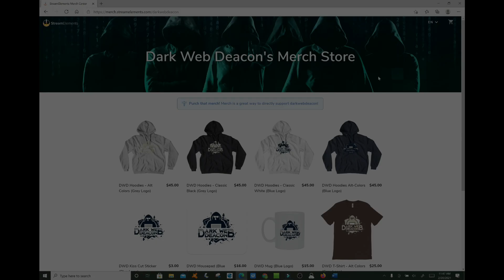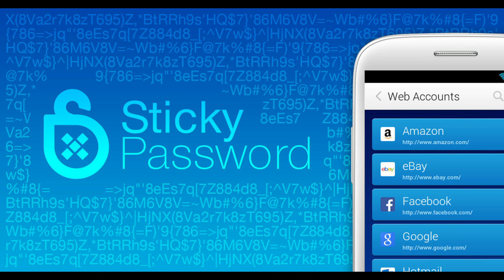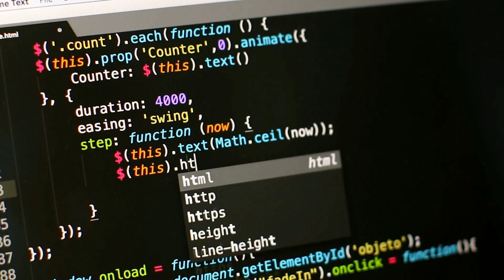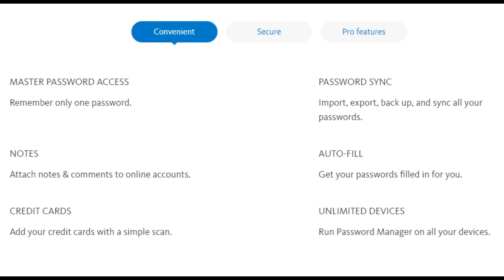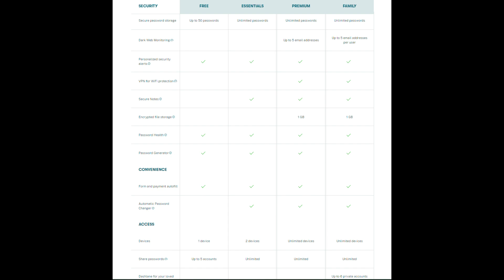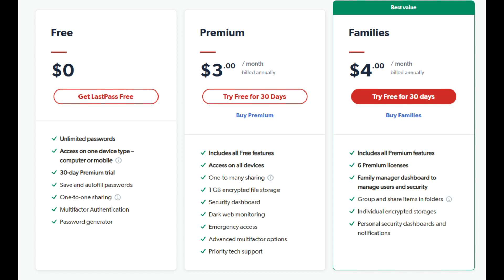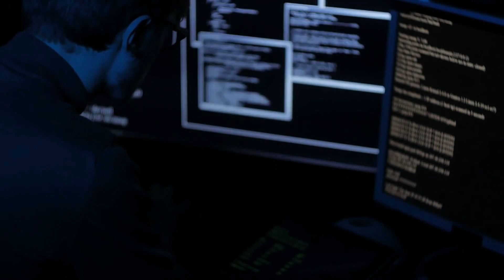Top 5 FREE Password Managers of 2021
In this episode, the Dark Web Deacon will review the 5 best free password managers on the market in 2021 and what additional features are available in their upgraded priced packages.

Enjoy: Top 5  FREE Password Managers of 2021